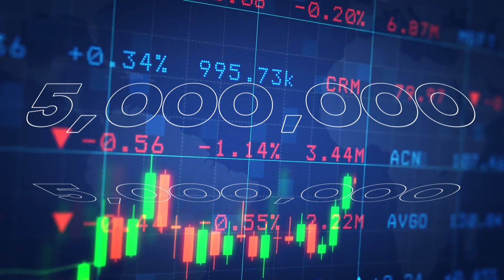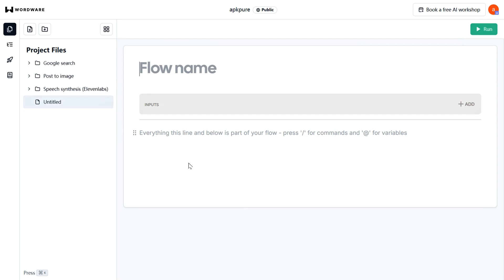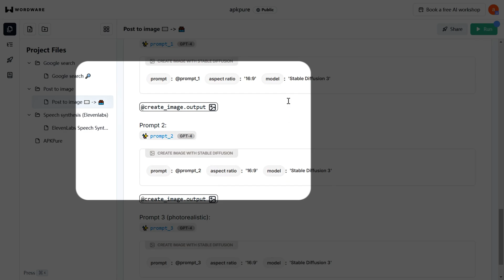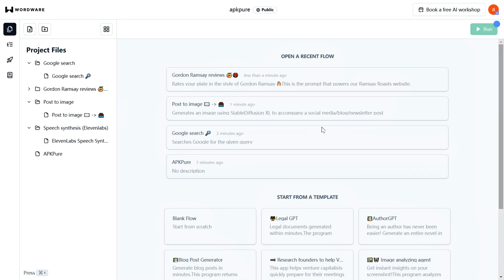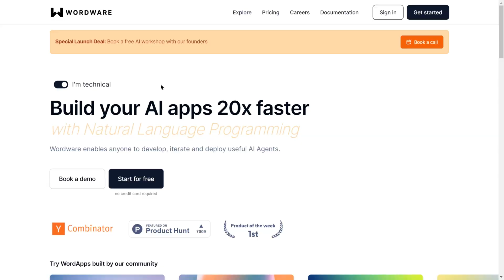How to Use Wordware AI to Create a Twitter Personality AI Agent | Make Money with AI(2024 New Guide)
🌟 Today, we’re diving into the fascinating world of AI creation. Ever wondered how that snarky Twitter AI that hit 5 million users in days and made $4,000 an hour was built? Well, stick around, because I’m going to show you how to create your very own AI tool using Wordware—the same tool that made that Twitter personality possible. By the end of this video, you’ll be ready to create your own AI magic. Let’s get started!

📚 Chapters:
0:00 Intro
0:39 Sign Up and Dive In
1:04 Dream Up Your AI Tool
1:25 Pick Your AI Brain
1:48 Teach Your AI with Prompts
2:14 Build Your AI Agent
2:37 Add Some Pizzazz
2:55 Test, Test, and Test Again
3:18 Launch Your AI Baby
3:39 Team Up and Keep Improving
4:27 Conclusion

✅ How to use CHATGPT 4o & CHATGPT 4 | GPT 4o VS GPT 4 (2024 Best Ai Tutorial)➜
✅ How To Use Krea AI Video Generator | 2024 NEW BEST AI Tutorial | Free AI Tools | Step by Step Guide ➜